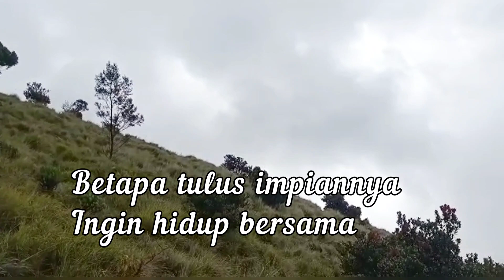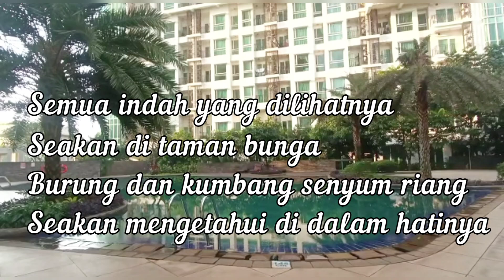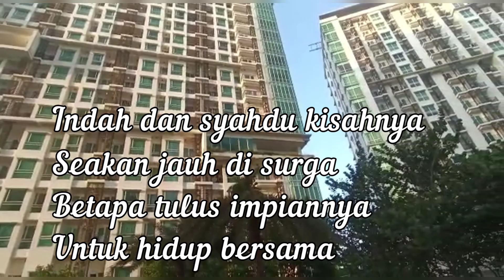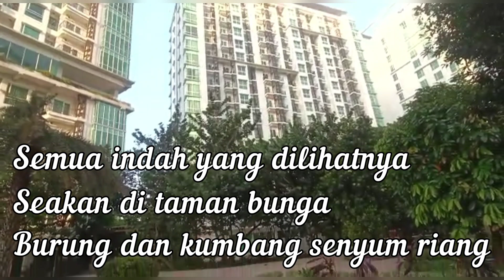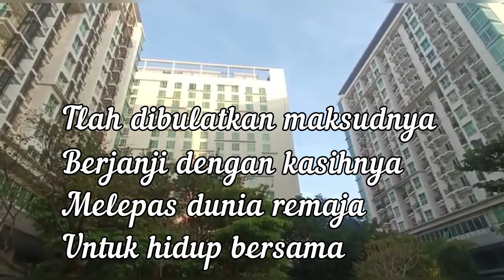Karaoke Keroncong Pertemuan - Koes Plus